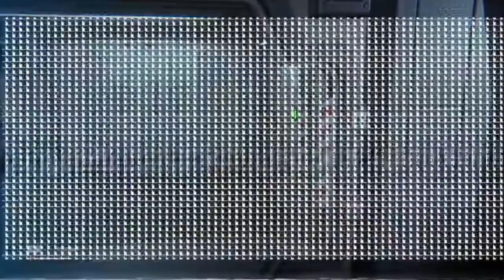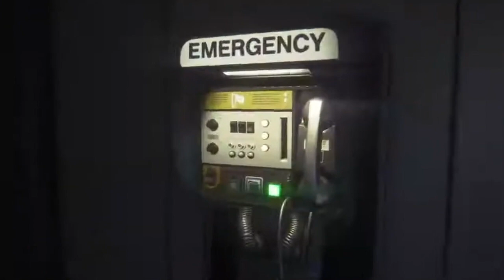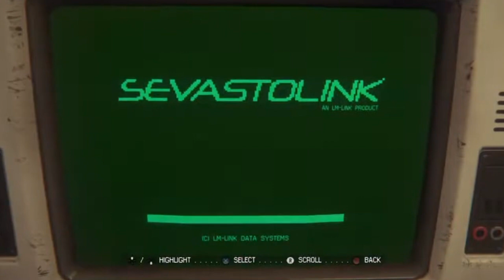Alien Isolation Blind Playthrough PT 10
Here we are again everybody with Alien Isolation, any tips or helpful hints are greatly appreciated, please feel free to join in and chat along

We hope you enjoy following our playthrough.

Here we pass the pad as a family and play games together, as well as many other things we also create music and artwork.

You can also check out our links where you will find our artwork for sale and also pop over the community for more information on up and coming activities.

Thank you for supporting familygames2676 and
KayceeArtwork.